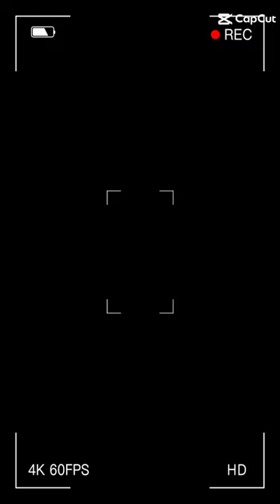parenneti Chopra,newly married couple gloss